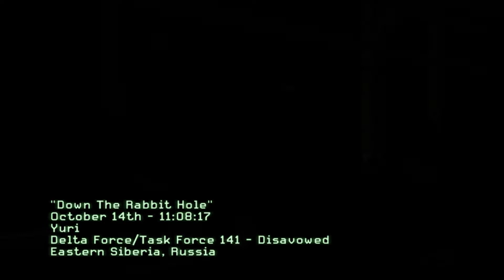Call of Duty: Modern Warfare 3 - Mission 15, Down the Rabbit Hole [HD] (by Rasher)